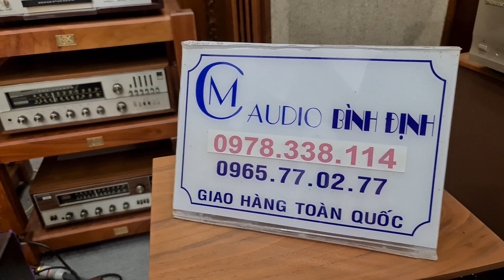Loa BOSE 601 Seri 2 _ Đẹp Long Lanh . giá 32 tr Bao Ship . Lh e MC 0978.338.114 _ 0965.77.02.77